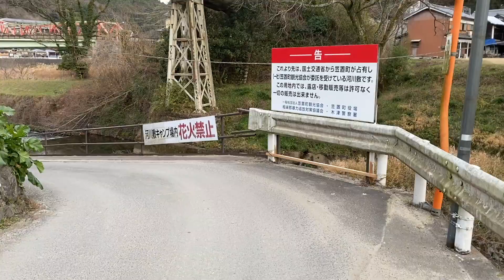笠置キャンプ場で年越し！【初心者ファミリーキャンプ】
京都の笠置キャンプ場で年越しキャンプをしてきました🏕
キャンプ場入り口付近におしゃれな店があり、そこで薪やコーヒー、お酒や食べ物が購入できます！
お店のURL貼っておきます♪
■kasagi BBQ company M5

電車が見えたりと設備も整っているうえに広いキャンプ場でいいところでした✨

他も色々購入品やお掃除動画をアップしてるのでぜひご視聴よろしくお願いします✨

ーお掃除ー

ーおうち時間ー

ジョイコンのスティック（L）の交換をしていきます！手順テロップ付き！

最上級プラレール！？トワイライトエクスプレス瑞風を紹介！２番線には四季島も！？

屋根より大きいこいのぼり!?おうちにあるものでこいのぼりを作りました!!

売り切れ！？最新の教育をおうちで出来る！？【ポケモンパッド　ピカッとアカデミー】

ー購入品ー

おうち時間は可愛いGUのルームウェアで過ごそう！/GUとポケモンのコラボ！？/みんなで着ます！

プルプルと川と湖と。アスレチックの多さにびっくり！夏を遊び尽くそう！